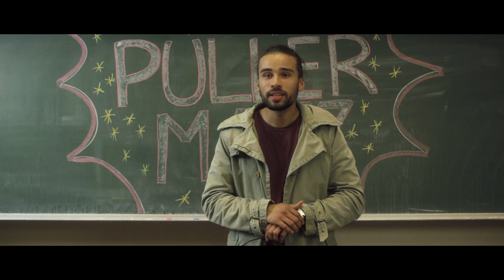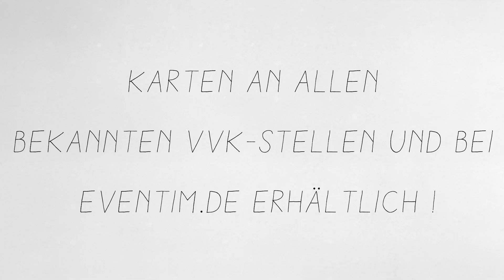Battleboi Basti -- Pullermatz Blog #08: Battleboi Biter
Amazon VVK Pullermatz